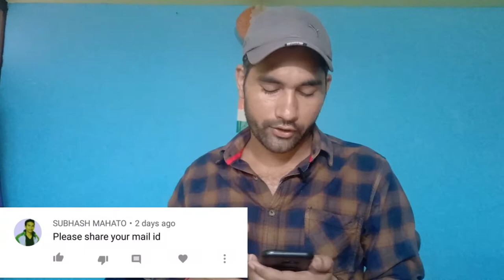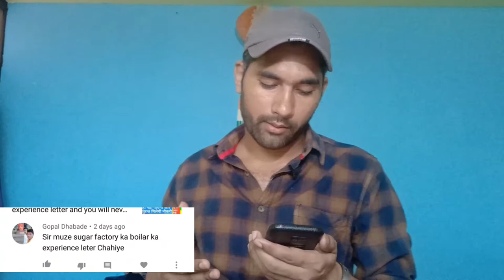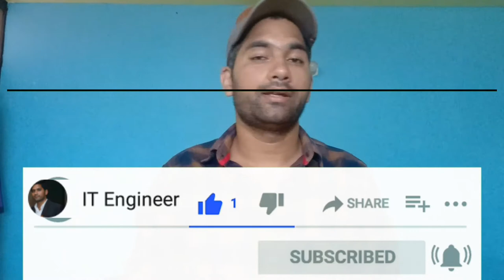Your Questions and My Answers ? QNA Series -2 | Life changing QNA video must watch ? in Hindi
Hi Friends .
Maine is video me btaya h

Thanks.

know about me,technical guruji,asktechnicalguruji,askshubham,fake experience letter kha se banvaye,how to get job with fake experience letter,earn money online,how to get job with fake,experience letter,releaving letter,shubham it engineer,best way to fidn a job,it engineer,engineershubham,best institue fro fake experience letter,best institute for job placement,hardware and netwoking,job in networking,linux jobs,how to get job in 2020,best jobs in 2021,money